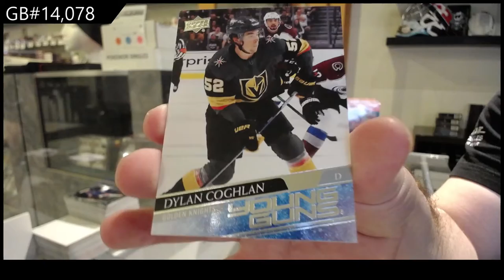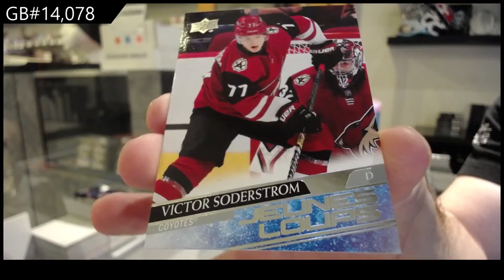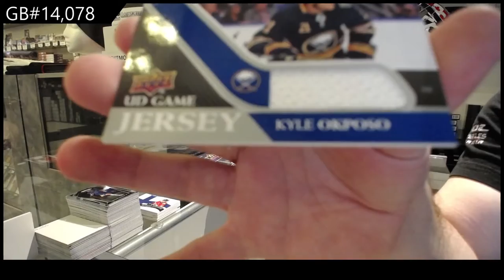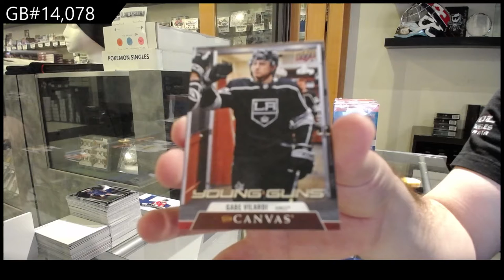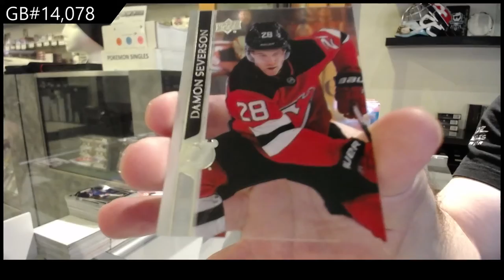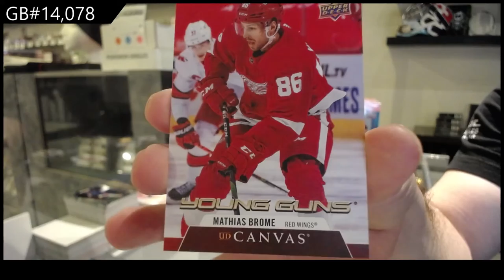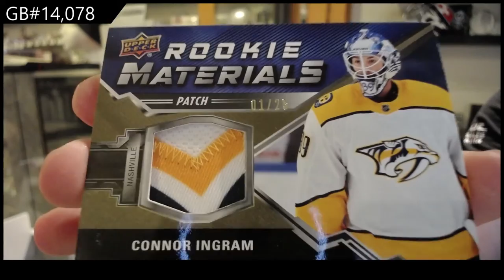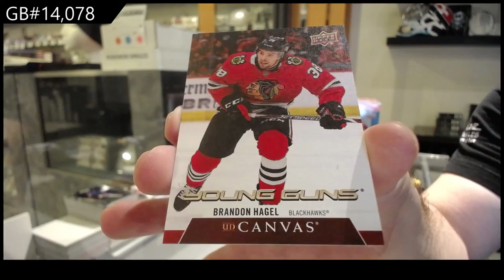20-21 UD Series 1 & 20-21 UD Series 2 Hockey 4 Box Break - C&C GB #14,078